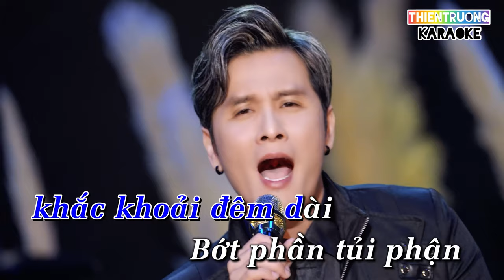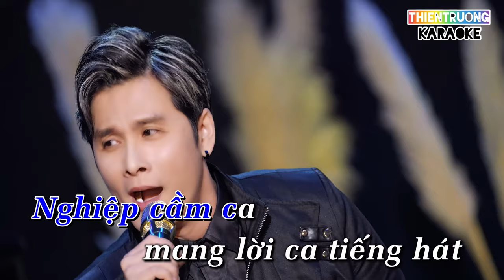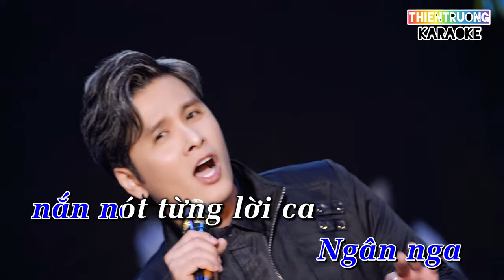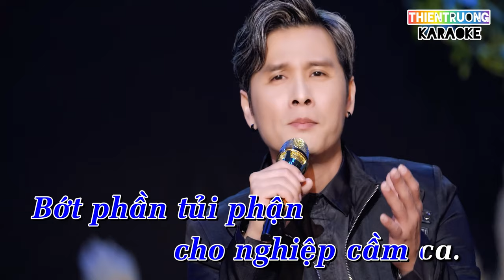Nghiệp cầm ca Karaoke-Thiên Trường ( ThienTruongOFFicial)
Chiều hồ Tây đứng nhìn ngắm hoàng hôn,
Thoảng đâu đây mùi dạ lý hương thơm nồng.
Tiếng đàn bầu văng vẳng bên tai,
Sao chua cay nỗi nhớ đong đầy

Nghiệp cầm ca mang lời ca tiếng hát,
Gót cô Liêu lặng lẽ bên cung đàn
Màn đêm về sống đam mê,
Thương cho ai mang kiếp cầm ca.

-Điệp Khúc -

Đêm đêm...dưới ánh đèn phồn hoa,mang tiếng nhạc lời ca,ru người lữ khách phương xa
Đêm nay...trăng khuyết trăng mờ,gió mùa se lạnh thêm càng buồn hơn.

Ngân Nga...nắn nót từng lời ca,hát tích tịch tình tang,mưa buồn mang chút vấn vương,
Để thôi... khắc khoải đêm dài.
Bớt phần tủi phận cho nghiệp cầm ca.

DANG KI KENH TAI THIENTRUONGOFFICIAL